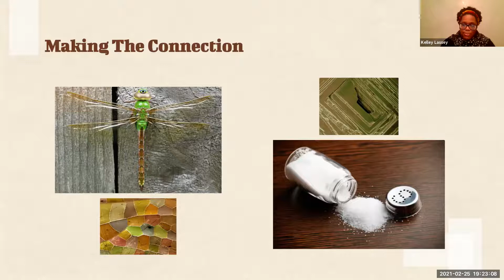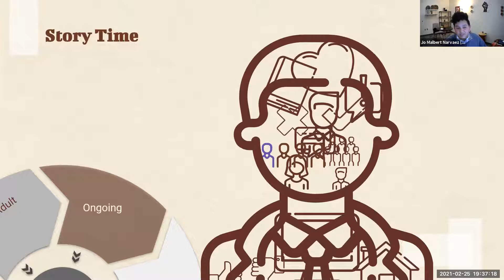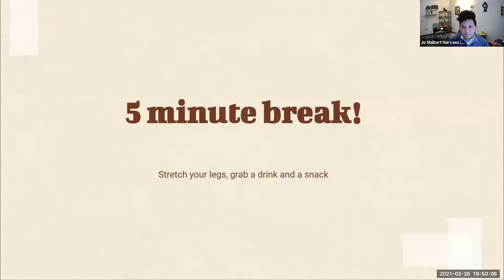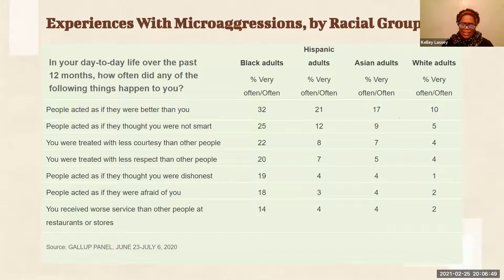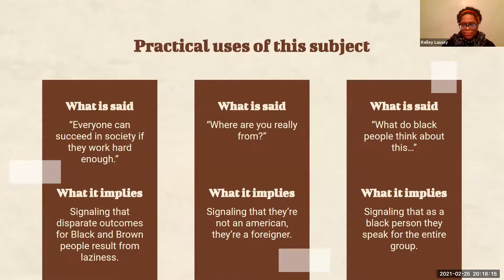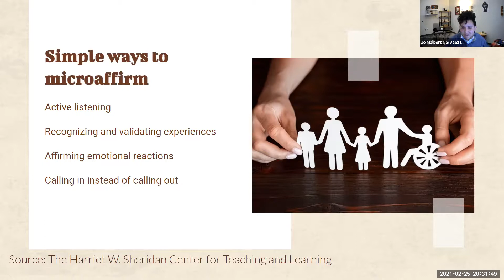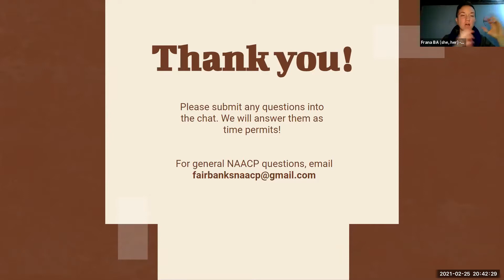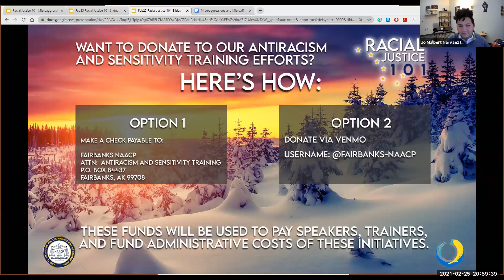Racial Justice 101 Series: Microaggressions & Microaffirmations